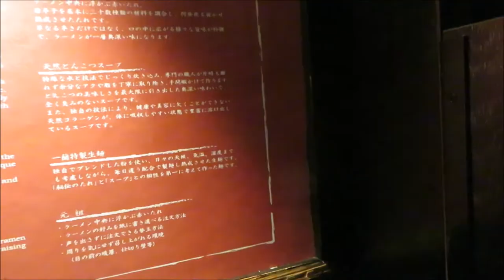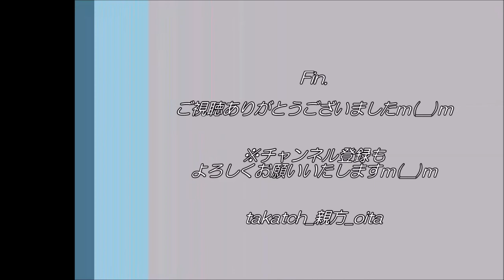【ラーメン🍜】一蘭＠福岡市キャナルシティ博多店～11年半ぶりの味：釜だれとんこつ～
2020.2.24、＠福岡市キャナルシティ博多

☆「一蘭」
福岡を代表するラーメン店の一つ。

個室カウンター方式で、とにかく味に集中！
とことん、とんこつラーメンにこだわるお店。
オーダー用紙や替え玉など、オリジナルも注目！

今回、11年半ぶりにキャナルシティ博多店へ。
「釜だれとんこつ」という特製のラーメンを提供するプレミアム店です。

‹一蘭 キャナルシティ博多店›
・住所→福岡市博多区住吉1-2-22 キャナルシティ博多ノースビルB1F
・時間→10:00-24:00 (24:00まで入店可)
・定休→年中無休（※臨時メンテナンスなどで休業もあり）